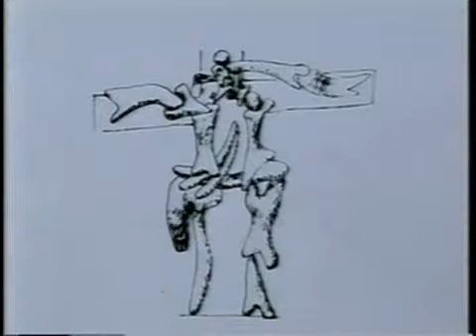Federico Klemm - El Banquete Telemático "Guernica" Programa completo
Se presenta a continuación una selección antológica del programa televisivo "El banquete telemático" en el cual Federico Klemm reflexionaba sobre los grandes temas de la historia del arte universal y también sobre las expresiones más destacadas de la plástica nacional. Estas producciones tuvieron como propósito construir en la sociedad de masas una mirada enriquecida sobre el hecho plástico en general y reflexionar su puesta en valor, en la vida del hombre contemporáneo.